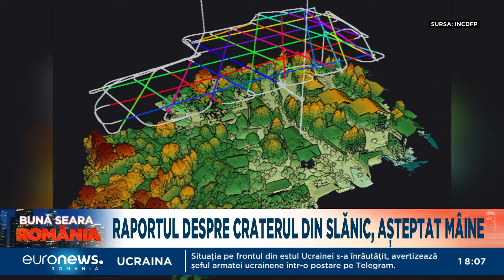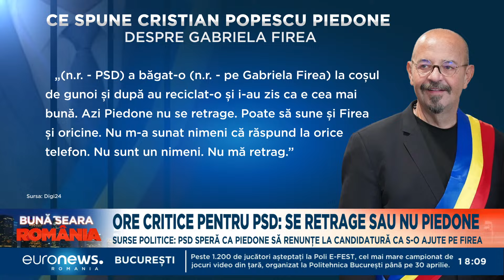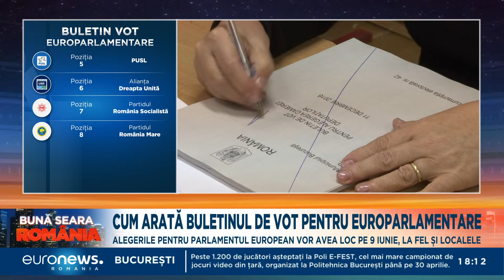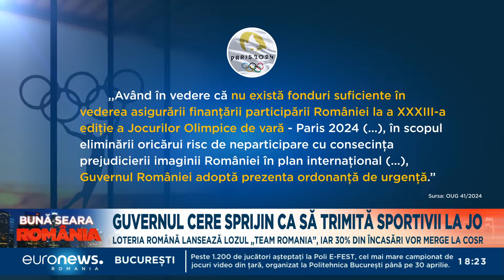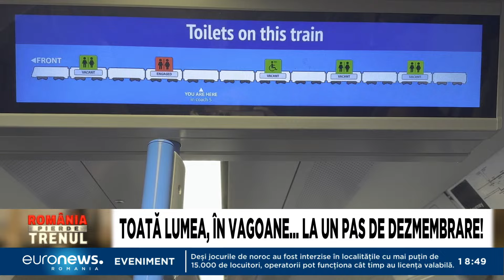Știrile Euronews România de la ora 18:00 - 29 aprilie 2024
Jurnalul știrilor Euronews România de la ora 18:00 - 29 aprilie 2024